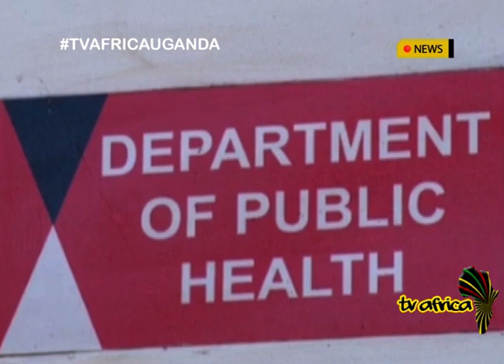NO MORE EBOLA: Uganda hours away from being declared Ebola free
Uganda is waiting to be declared Ebola free on Wednesday, January 11 after going 42 days without reporting a new case.
The government through the Ministry of Health together with its partners will make the declaration that Ebola Sudan Virus Epidemic is over in the country.